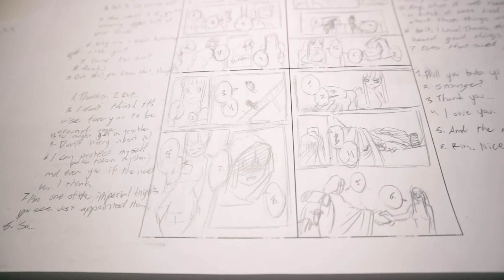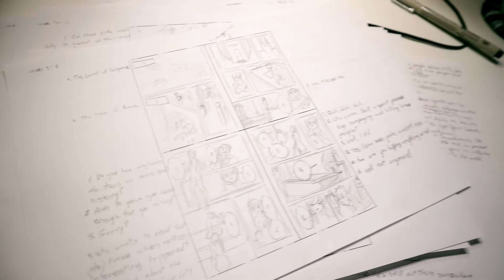100 PÄIVÄÄ SARJISTEN TEKOA - VIIKKO 2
Kiireistä viikko kiireisen perään.. Noh, saan kuitenki juuri ja juuri pidettyä tän haasteen tekemisen alla! Antakaahan sitä supportia tykkäyksillä, niin saan motia jatkaa! :)